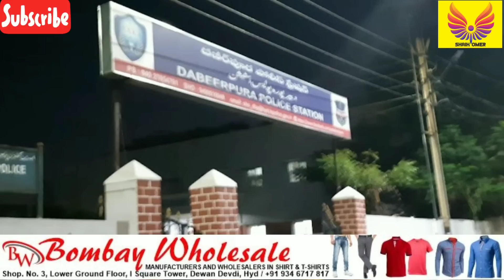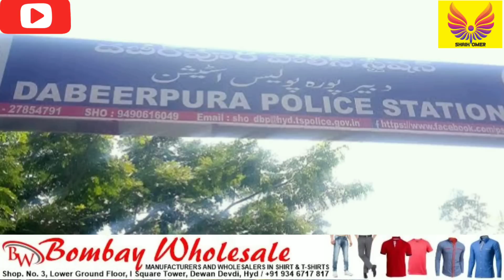Agnipath Protest in Hyderabad | Petrol Finish in Telangana | LPG Gas | Tomato Rate Up | Nupur Sharma